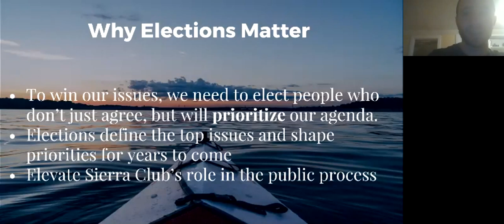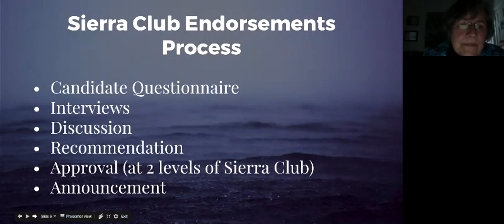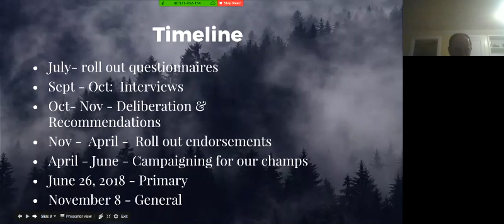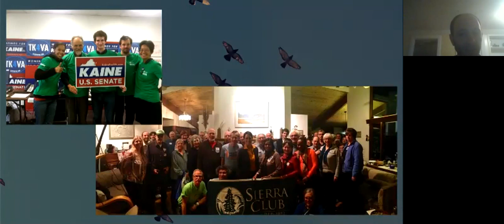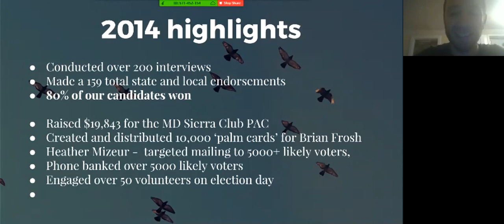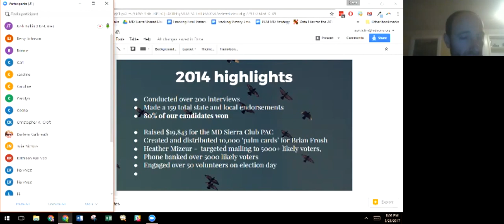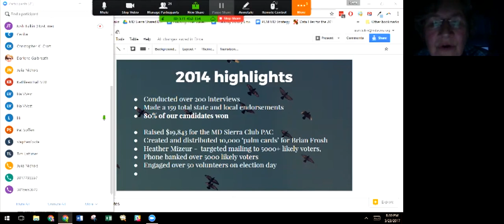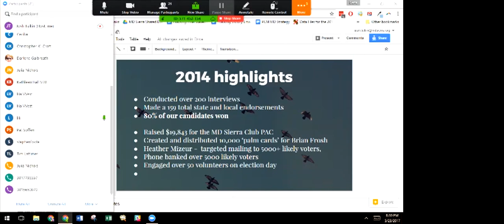Working with Sierra Club to Elect Environmental Champions in Maryland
Overview of upcoming races in 2018, overview of MD Chapter's political program, and tips on how to get involved.